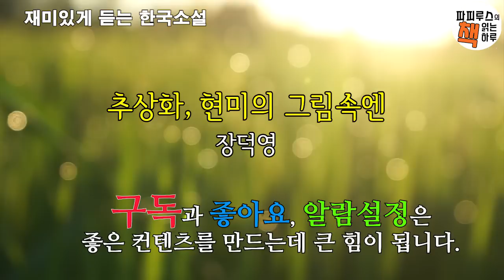행복한 그림같은 두 사람의 운명적인 만남 [추상화, 현미의 그림 속엔] 장덕영 단편소설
00:00:00 책소개
00:02:24 본문 읽기
00:47:53 파피루스의 아주 주관적인 감상평